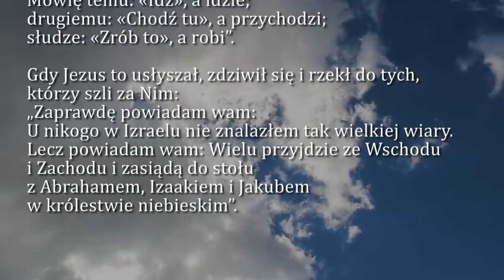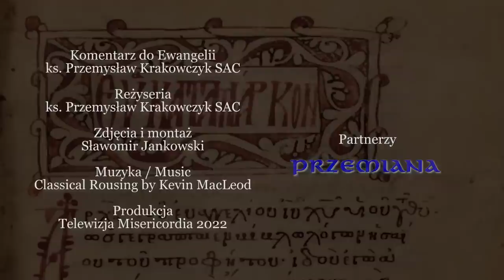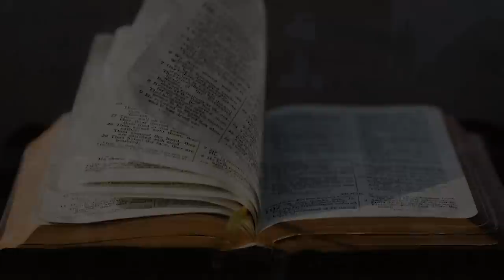Dobra Nowina na dziś | 28 listopada - Poniedziałek, I tyg. Adwentu